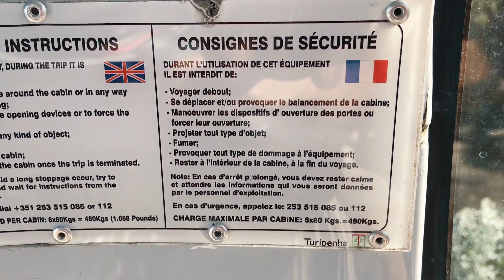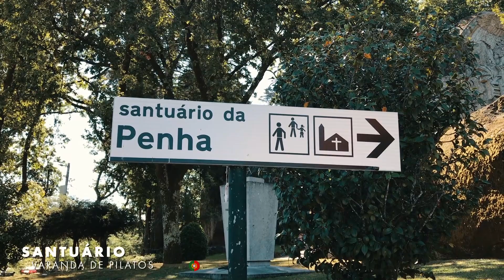O QUE FAZER EM GUIMARÃES, PORTUGAL | ROAD TRIP PORTUGAL | LATITUDE INFINITA [ENG SUB]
Se você programou Porto em seu roteiro, tente dar uma esticadinha e passe por Guimarães. Essa cidade não fica longe dali e você ainda pode emendar no roteiro visitar Braga.

Mas o que fazer em Guimarães, você me pergunta. Guimarães tem algumas boas coisas para conhecer, começando pela parede onde se lê "Aqui nasceu Portugal". Sabia? Foi essa a primeira cidade, a capital, de Portugal.

Além disso você pode visitar o Largo da República do Brasil, que é um jardim bonito e que você pode aproveitar para dar uma descansada nas pernas, caso queira fazer o roteiro igual ao nosso.

Depois do Largo, partimos para o Teleférico de Guimarães. O custo nele é de 5 euros (ida e volta) e você ainda consegue ver a cidade de cima, sem o receio de voar um drone pra isso.

Lá no topo, no ponto final do teleférico, você encontrará o Santuário da Penha! Esse santuário/igreja, é incrivelmente bonito de se visitar. Nas imagens ele até parece gigantesco, mas não é tanto assim não.

Ali você encontrará hoteis, restaurante e várias lojas de conveniência. E sim, é possível subir ali de carro, veja o percurso no google maps.

Agora vamos para os endereços, que eu sei que é o que você mais quer, não é?

CASINHA BOUTIQUE CAFÉ: Rua de Santo Antonio, 125
AQUI NASCEU PORTUGAL: Rua do Anjo, 15
LARGO DA REPÚBLICA DO BRASIL: mesmo nome
SANTUÁRIO DA PENHA: Varanda de Pilatos

▬ Outros vídeos de Portugal que você pode gostar! ▬

▬ FAÇA PARTE DA SALA VIP DO LATITUDE INFINITA ▬

▬ 🎬 Quem somos ▬

Somos a Aline e o Will, especialistas em experiências de viagem ao redor do mundo. Nós gostamos de te chamar de latitudiano, pq como nós, você também gosta de conhecer lugares novos, comidas diferentes e culturais. Seja pessoalmente ou do conforto do seu sofá.

Falamos de preços, hospedagens, aeroportos, documentações e um pouco de nomadismo digital. Já que vivemos viajando e queremos te inspirar a conhecer novos lugares, novas culturas, novos sabores e uma nova aventura.